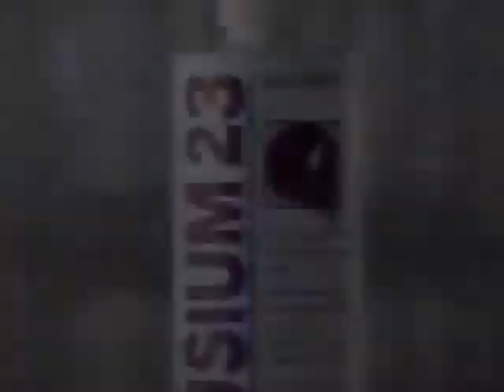Tales From the Crypt Presents Bordello of Blood Movie Trailer 1996 - TV Spot